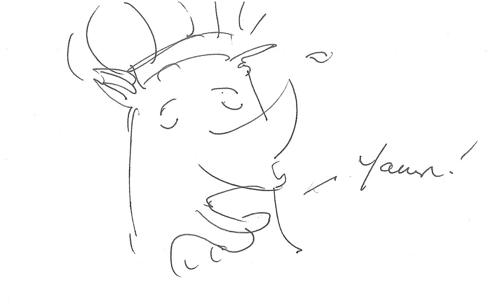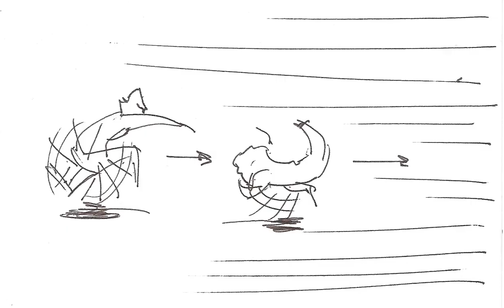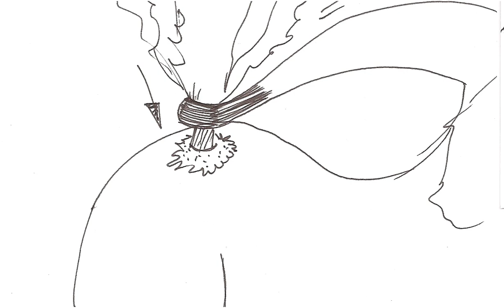FoxTale animatic 2